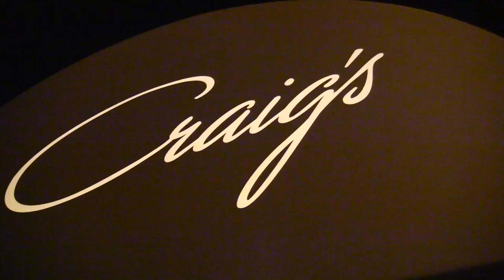Ryan Phillippe Rushes To Avoid The Paparazzi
Thursday, February 21, 2013 - Ryan Phillippe quickly runs to his car avoiding the paparazzi outside Craig's Restaurant in West Hollywood, CA.